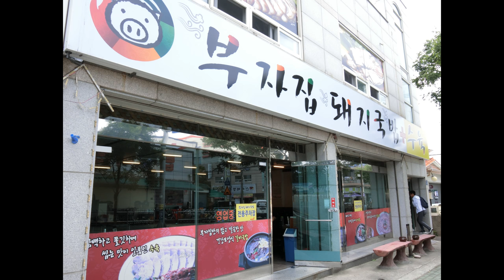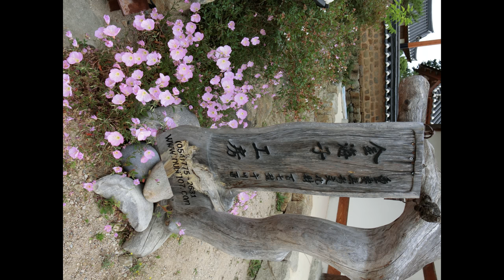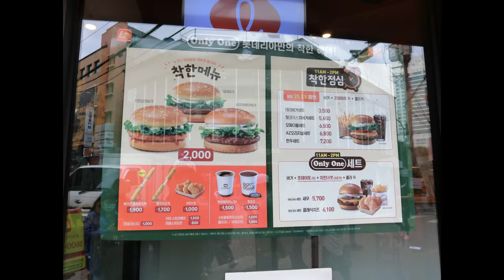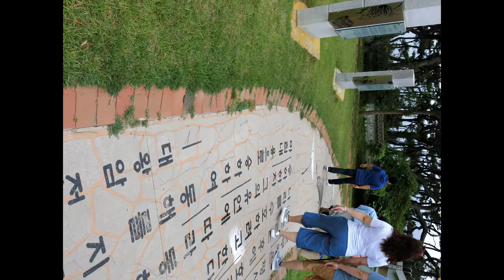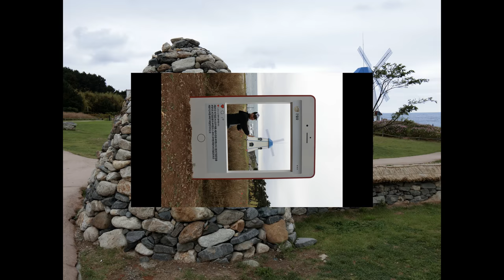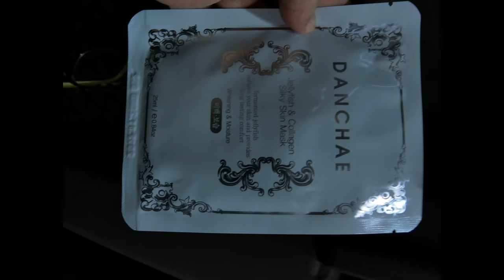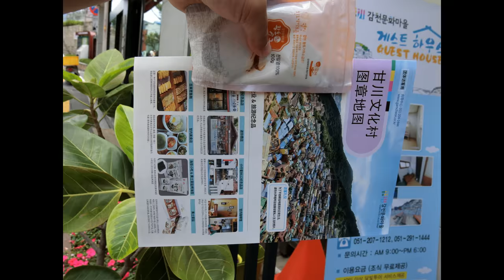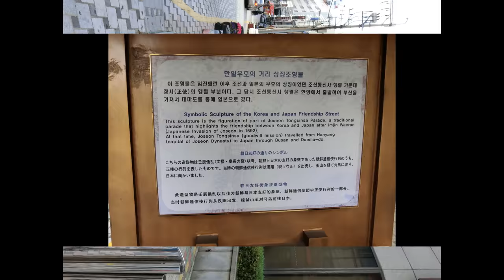201806韓國釜山Korea Busan travel photo